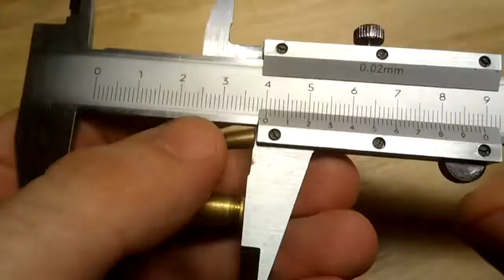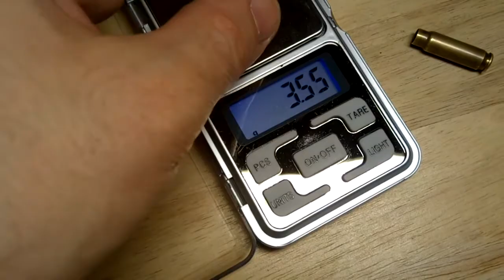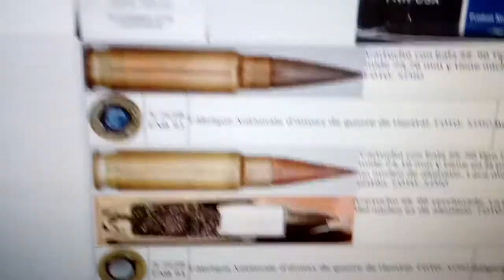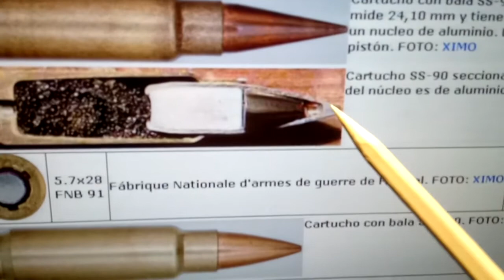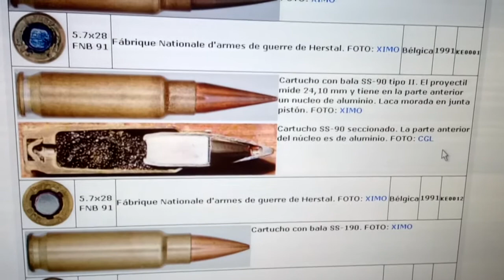Пуля SS-90 5,7х28